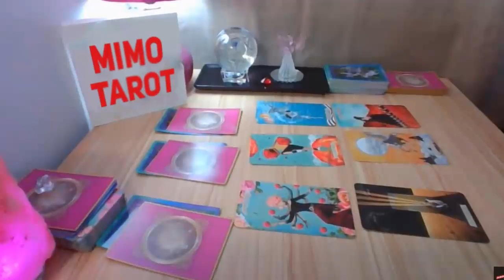aquarius tarot love reading this love needs space